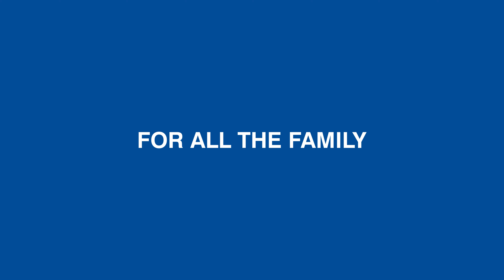Zoggs | Swim With Your Eyes Open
Somebody once said, "Swimming without goggles, is like running with your eyes closed." We wished we had said it, as it is so true. When we came up with the name Zoggs back in 1992, it was because goggles were at the heart of everything we planned to do. Fast forward to today, and goggles remain at the core of our brand.

Swim With Your Eyes Open is a new campaign for Zoggs. Re-establishing everything we have achieved over the last 27 years in the Goggle industry, and why our Goggles are loved by every type of swimmer at all levels